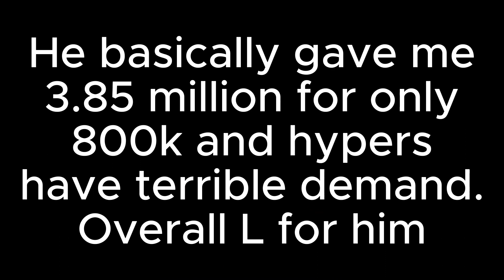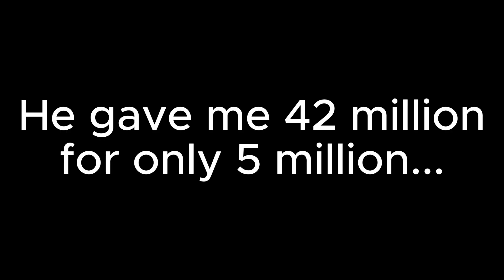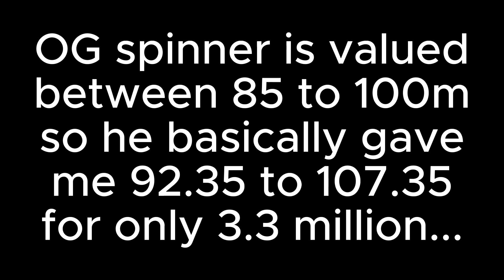My TOP 4 most INSANE OG OFFERS! (JAILBREAK TRADING HUB)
I just pulled off some of the craziest trades EVER in the Jailbreak Trading Hub! 🤯 From OG limiteds to high-value rares, these deals were absolutely insane! Did I win or take an L? Watch to find out! 👀💎

🔥 Stay till the end to see my BEST trade!

Thinkbook 13s-IWL - Laptop Specifications

* Processor: Intel(R) Core(TM) i5-8265U CPU @ 1.60GHz   1.80 GHz
* Installed RAM: 8.00 GB (7.79 GB usable)
* System type: 64-bit operating system, x64-based processor

Recording Equipment & Software:

* Laptop - Thinkbook 13s-IWL Lenovo
* Microphone - MAONO AU-A04T USB Microphone
* Mouse - XTech XTM-410 Ophidian 6-button 3D Gaming Mouse
* Headset - OneOdio Studio monitor headphones
* Light - DEEPLITE LED Desk Lamp